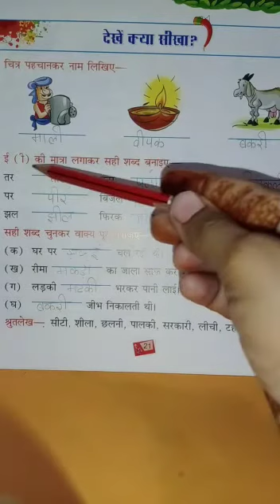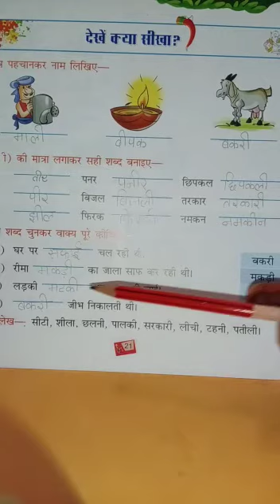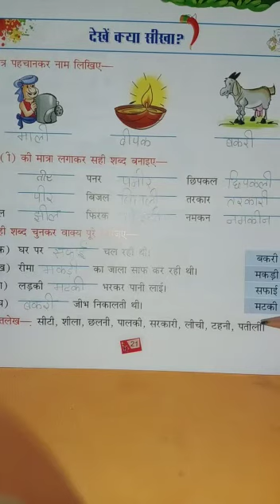Class K-4,Part, 25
हिन्दी में ई की मात्रा का अभ्यास करें।